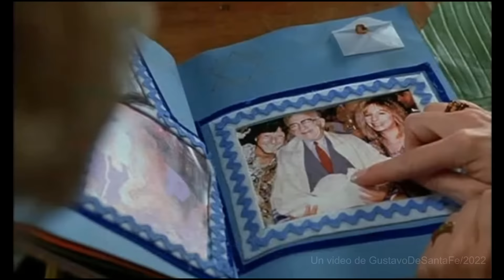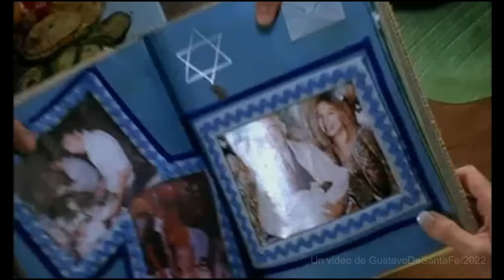Barbra Streisand - The complete Jonathan Ross interview (October 1, 2009)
It's a great one-hour interview broadcast originally on BBC1 (U.K.). Near the end Barbra performs two songs from her then new album, "Love Is the Answer": "If You Go Away" and "In the Wee Small Hours of the Morning".

In The Wee Small Hours of the Morning: 49:45
If You Go Away: 53:51